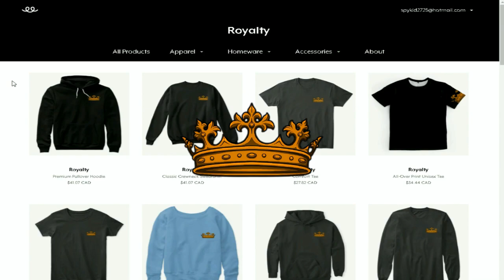HOW THE GRINCH STOLE CHRISTMAS?! | Minecraft Supernatural Origins | (Supernatural Minecraft Games!)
► Supernatural Origins Members